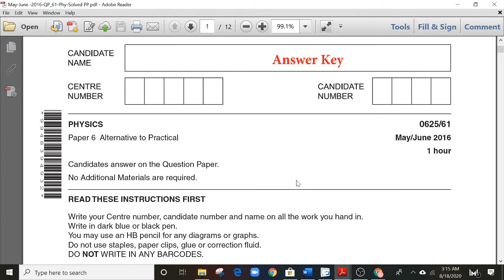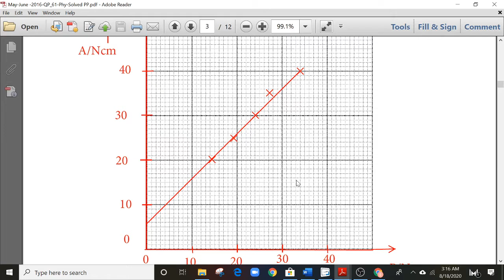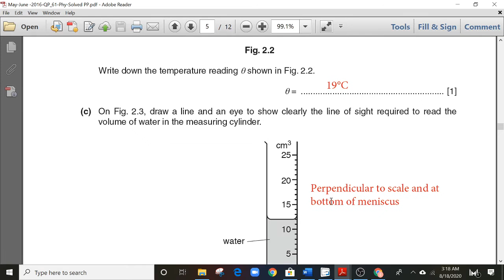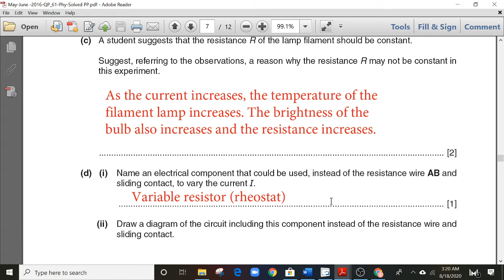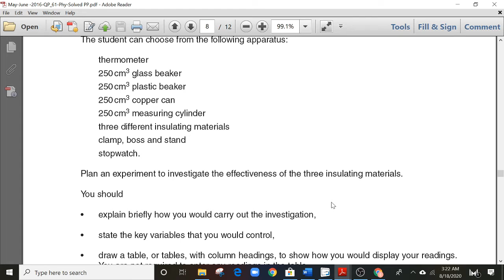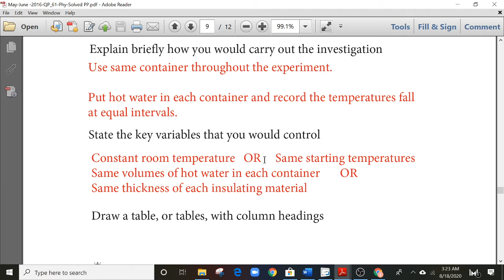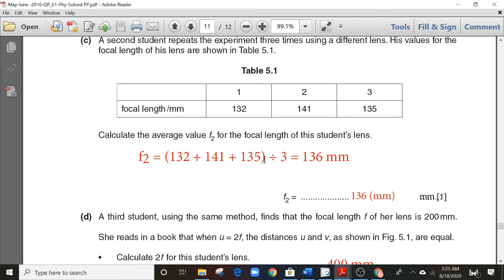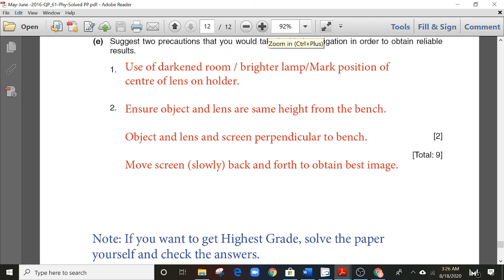CAIE - May-June -2016 (61) - Solved By Raza Kayani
This Past paper (CAIE 0625 May-June 2016 (61)] has been solved by Raza Kayani for IGCSE  Physics students of the University of Cambridge CAIE worldwide Examination. For more solved IGCSE Physics Pastpapers of variant 1,2 & 3 of paper 2, Paper-4 & Paper-66, visit my Youtube channel to get more answers. Complete lessons of IGCSE/GCSE/ O-Level & A-Level Physics is also available on this channel.